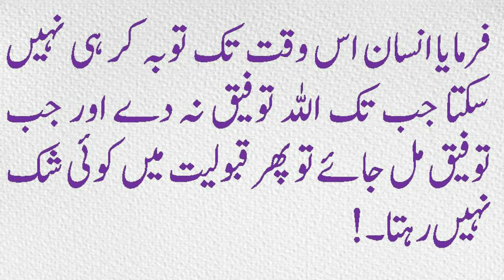Rabia Busree (R A) sy kese ny Poucha || !رابعہ بصری سے کسی نے پوچھا || Apna Sahara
!رابعہ بصری سے کسی نے پوچھا
کیا گنہگار  کی توبہ قبول ہوتی ہے؟؟
 فرمایا انسان اس وقت تک توبہ کر ہی نہیں سکتا جب تک اللہ توفیق نہ دے اور جب توفیق مل جائے تو پھر قبولیت میں کوئی شک نہیں رہتا۔!